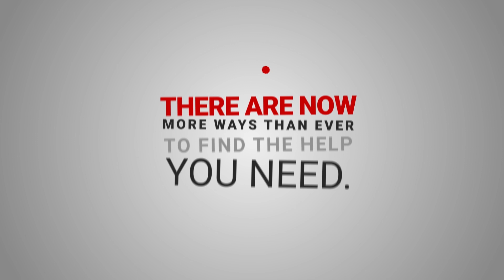211 Saskatchewan - Service Expansion 2018 Promo (15 sec)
211 is a national service Canadians trust when seeking information and services to deal with life’s challenges.

The phone line expansion will be accessible province-wide and enable those looking for doctors, counsellors, childcare providers, housing, food security etc., to call, text, and go online to search or chat.

With a listing of over 5,000 services and programs across the province 211 connects people with trained professionals ready to help  - 7 days a week, 24 hours a day, 365 days a year, in over 100 languages.